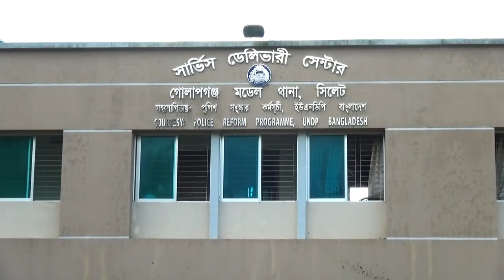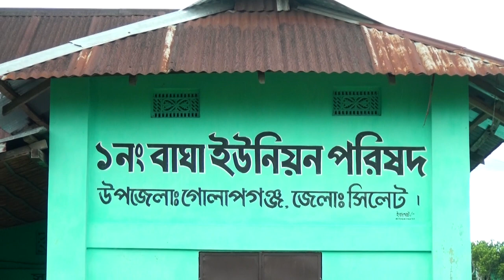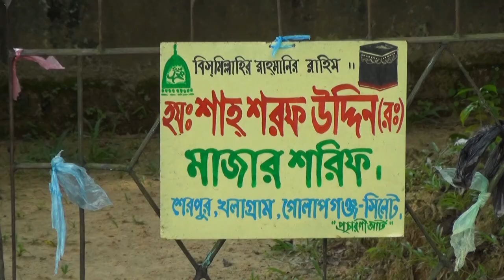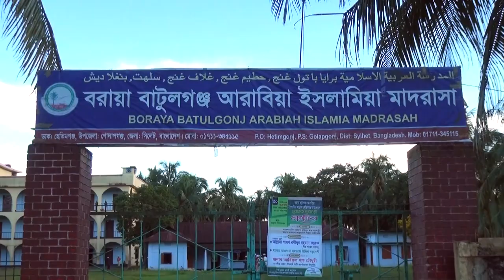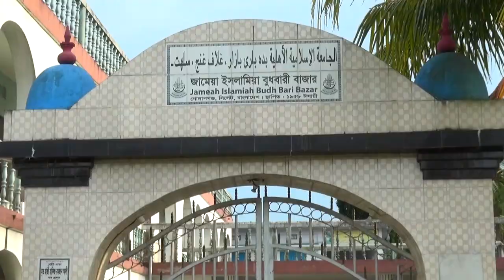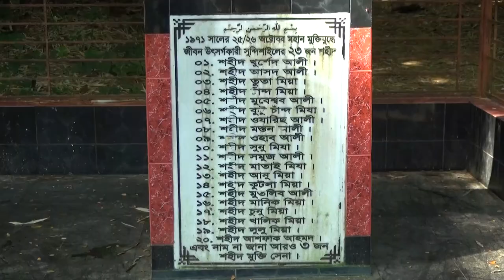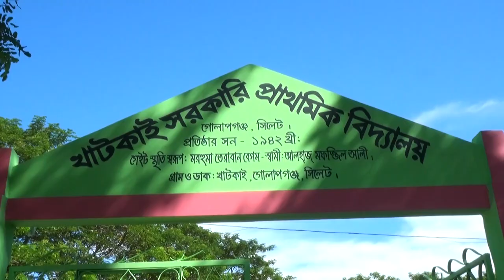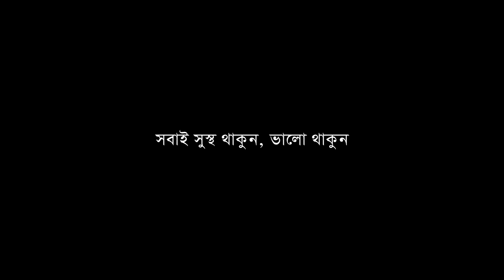DOCUMENTARY | GOLAPGONJ UPOZILA | SYLHET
"CHANNEL SYLHET a sister concern of MASS COMMUNICATION. We provide creative event, event Planning, event management,  event coverage(press & media), visual documentation, live streaming, cinematography, photography, all kinds of printing.
Also We provide Public Relation, Media & Communication Service "

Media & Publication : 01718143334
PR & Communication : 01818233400